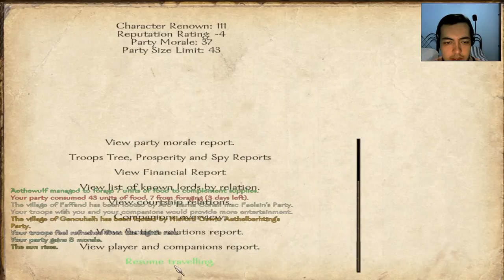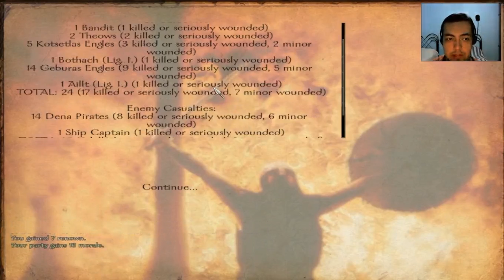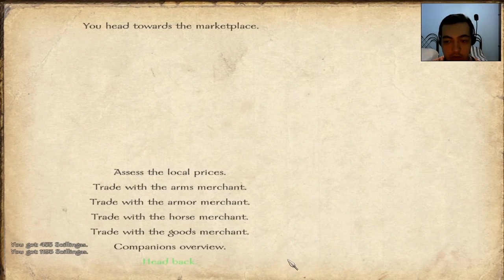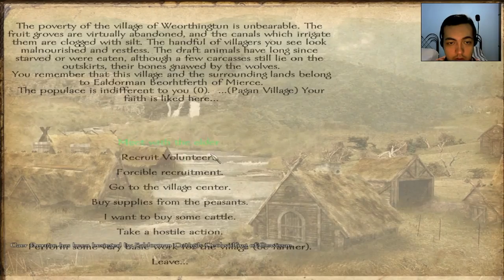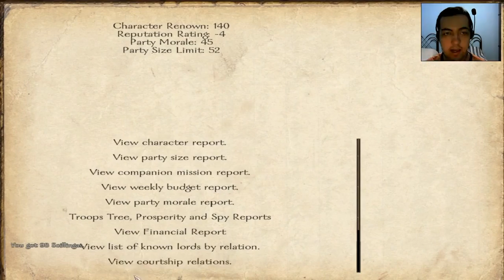Brytenwalda - Parte 4: Pelo Renome!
Aethewulf continua sua busca por renome, vale tudo, batalhas e torneios, o importante é o renome crescer e com ele o exército!